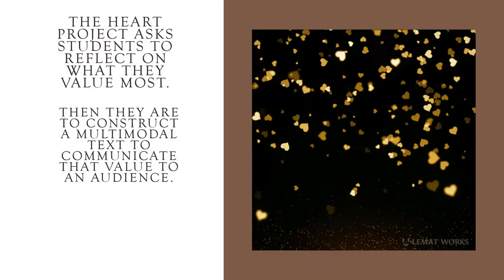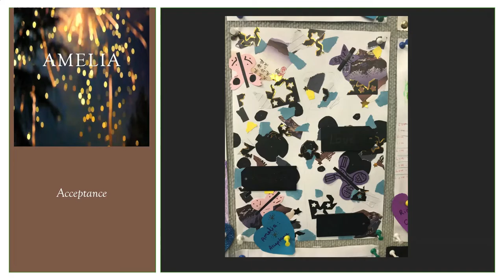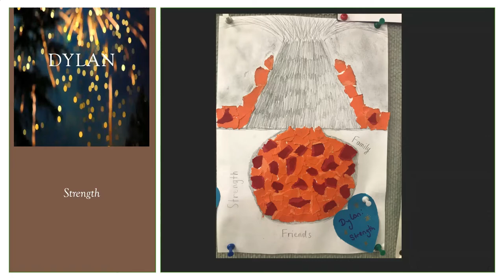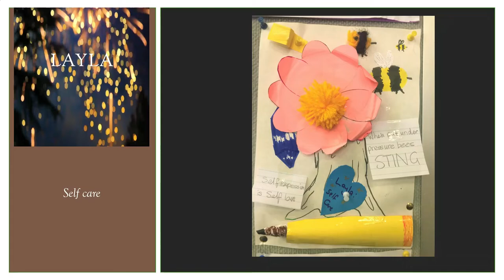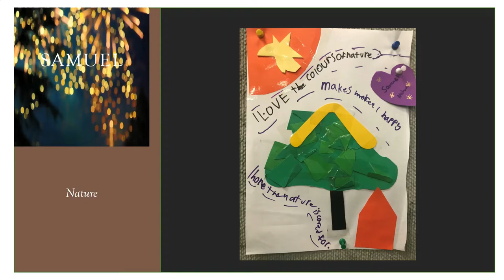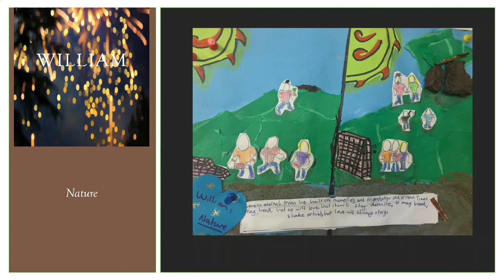Creative Communications Class Heart Project